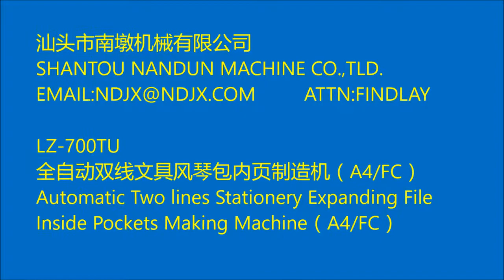Automatic Two Lines Stationery Expanding File Inside Pockets Making Machine